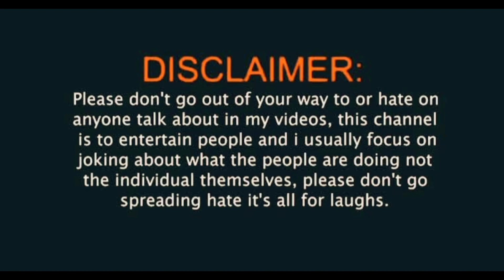প্রচন্ড গরমের জ্বালা🤣 গরম এর নাটক গরম লাগে আমার দুপুরে song গরম গরমের নাটক #@Ratanfunzone 🤣🤣